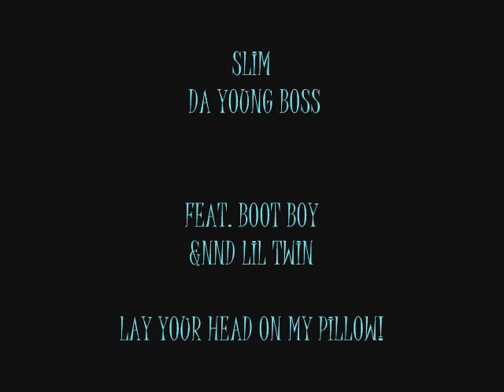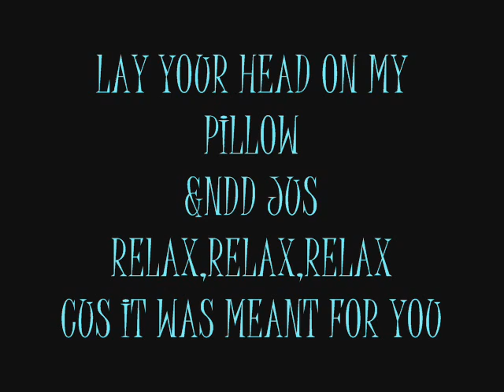SLIM{D.Y.B}LAY YOUR HEAD ON MY PILLOW FT. BOOT BOY & LIL TWIN.wmv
keep yhur girl from around meh nigga,before i swipe her like a visa!